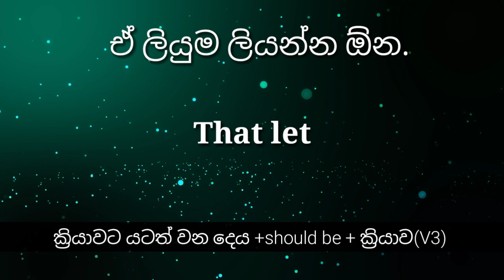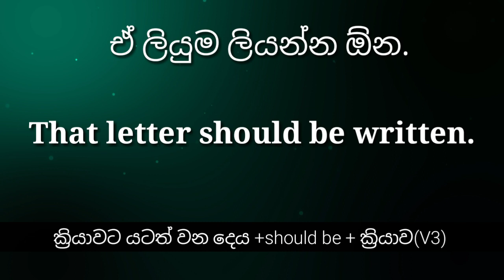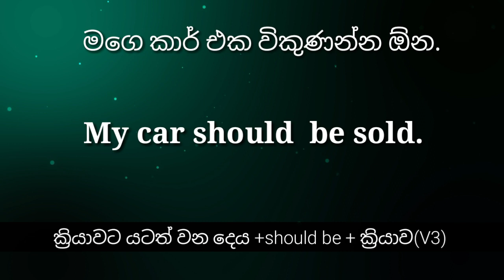Learning Spoken English in Sinhala Lesson No 55 (Passive Voice Lesson No 05)